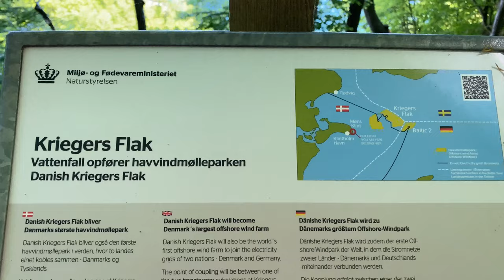Møns Klint Denmark - 4K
The last 4 minutes of a 5,5 km long hike - 4K

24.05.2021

Møns Klint is a 6 km stretch of chalk cliffs along the eastern coast of the Danish island of Møn in the Baltic Sea. Some of the cliffs fall a sheer 120 m to the sea below. The highest cliff is Dronningestolen, which is 128 m above sea level. The area around Møns Klint consists of woodlands, pastures, ponds and steep hills, including Aborrebjerg which, with a height of 143 m, is one of the highest points in Denmark. The cliffs and adjacent park are now protected as a nature reserve. Møns Klint receives around 250,000 visitors a year. There are clearly marked paths for walkers, riders and cyclists. The path along the cliff tops leads to steps down to the shore in several locations.